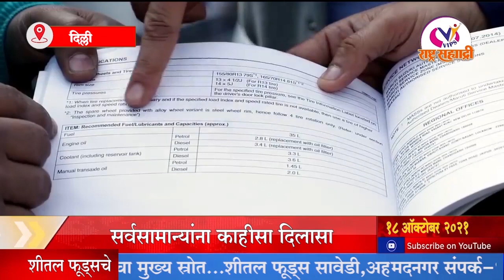MPSUJAYVIKHE|वयोश्री योजनेअंतर्गत श्रीरामपुरात साहाय्य साधने वाटप शिबीर ।पेट्रोल डिझेलचे दर जैसे थे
VIPs राष्ट्र्र सहयाद्री
आवाज जनतेचा,प्रयत्न जन हिताचा
00:00 सुरवात
00:17   वयोश्री योजनेअंतर्गत श्रीरामपुरात साहाय्य साधने वाटप शिबीर
03:22 शेतकरी आंदोलन आणखी आक्रमक देशभर रेल्वे रोको आंदोलन सुरू
04:07 पेट्रोल डिझेलचे दर जैसे थे
04:45 केरळमध्ये मुसळधार पावसामुळे पूर परिस्थिती
05:18 सोशल सर्विस फाउंडेशन च्या वतीने लसीकरण मोहीम

0 Comments
0 Comments
VIPs Rashtra Sahyadr